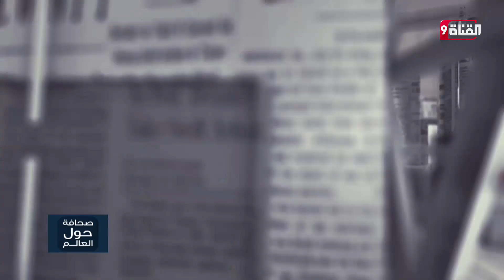قائد في الجيش الروسي متهم بسرقة محركات من دبابات بوتين الثمينة